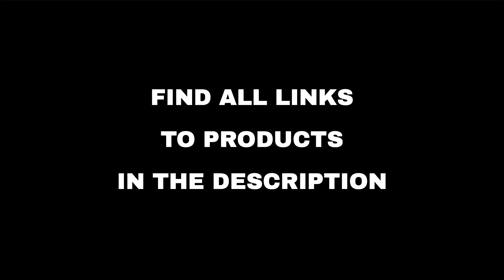Top 10 "Today's Deals" deals on Amazon, today (2022-06-18)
⚠️ ATTENTION!
3. "Today" means 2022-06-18. Out of the day?

🔗 02 - FineDine Mixing Bowl Sets...
🔗 03 - Kodak SCANZA Digital Film & Slide Scann...
🔗 05 - Save on Men's & Women's Fashion from Ou...
🔗 06 - Outdoor Power & Lawn Equipment...
🔗 07 - Instant Digital Meat Thermometer for Co...
🔗 08 - UV Sun Protection Compression Arm Sleev...
🔗 09 - Wireless Earbuds Bluetooth Headphones w...
🔗 10 - Waterproof Phone Pouch - Universal Wate...